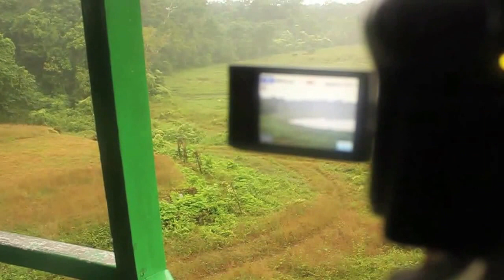Short Film FREEZE by ratna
The film portrays a modern day woman's sense of fear and insecurity at the subconscious level, resulting from the socio-psychological pressures, sexual harassment and other forms of suppression that she faces in Indian society.
The fears arise in the wake of an increase in atrocities against Indian women. It finds its way into her dreams and continues to trouble her. The film is a dream sequence with a fair share of suspense, intrigue, build-up and a climax.

This short was nominated for Best International Surreal Short Award in The Wendy's Short, US, nominated for Slamin Short Award in the Broken Knuckle Film Festival, Brooklyn, Newyork. Also selected for screening in the Indie Film Festival Switzerland.